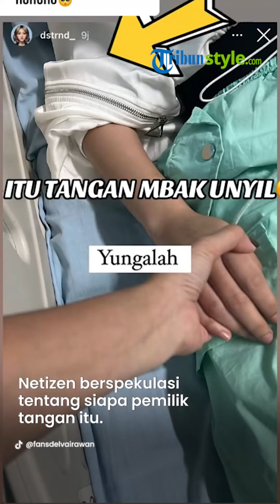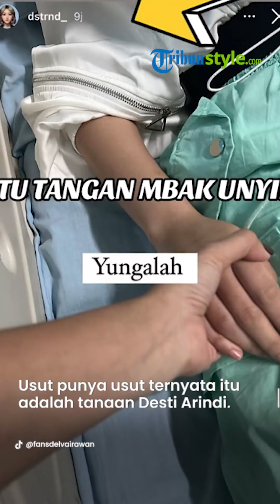Sosok Misterius Pegang Tangan Happy Asmara saat Sakit di IGD, Apakah Delva Irawan atau Gilga Sahid?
Berita video peristiwa selebriti, gosip artis, dan berita hiburan di Indonesia dan mancanegara

TRIBUN-VIDEO.COM, Happy Asmara mengalami insiden saat manggung di Colomadu, Karanganyar, Jawa Tengah, Minggu (10/9/2023).

Mendadak Happy dilarikan ke rumah sakit karena lambungnya sakit.

Happy masuk IGD ditemani oleh para asistennya.

Beredar foto di TikTok saat Happy sedang terkapar lemah di ranjang RS.

Ada sosok tangan yang memegang tangan Happy.

Netizen berspekulasi tentang siapa pemilik tangan itu.

Apakah Delva Irawan atau Gilga Sahid.

Usut punya usut ternyata itu adalah tangan Desti Arindi, teman Happy.

Desti mengunggah foto itu di IG Story-nya.

(TribunStyle/DELTA)